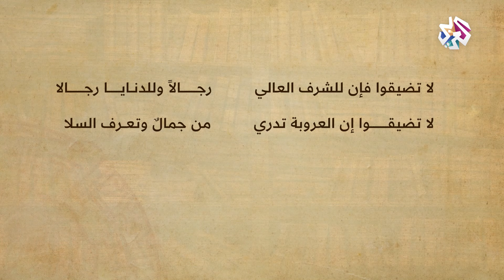دولة الخناجر .. يقول أهلها إنهم أصل العرب │ سيداتي سادتي مع عارف حجاوي